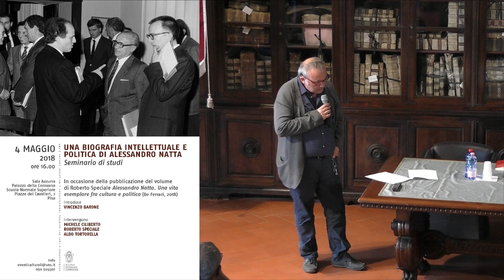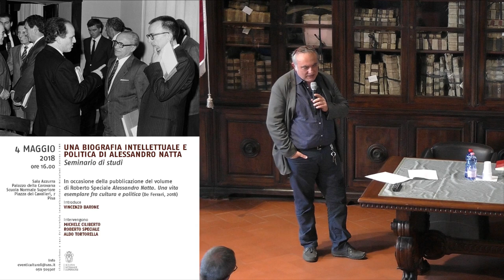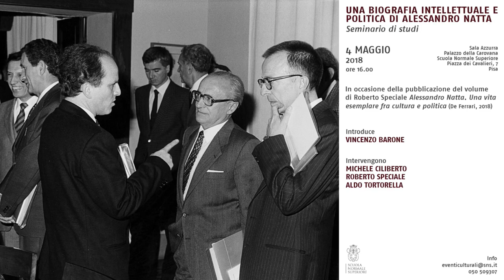Una biografia intellettuale e politica di Alessandro Natta - 4 maggio 2018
UNA BIOGRAFIA INTELLETTUALE E POLITICA DI ALESSANDRO NATTA

In occasione della pubblicazione del volume di Roberto Speciale Alessandro Natta. Una vita esemplare fra cultura e politica (De Ferrari, 2018)

Introduce

    Vincenzo Barone

Intervengono

- Michele Ciliberto
- Roberto Speciale
- Aldo Tortorella